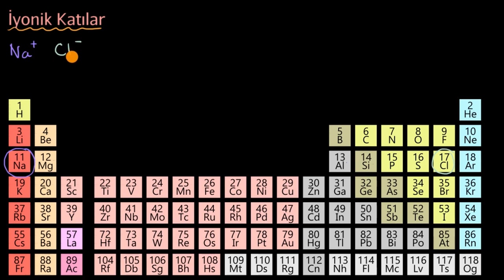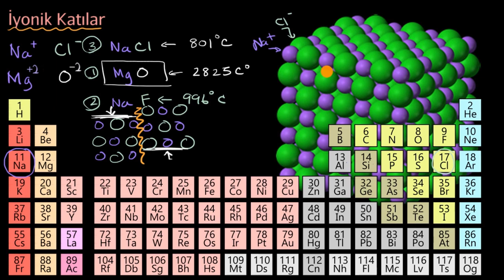İyonik Katılar (Kimya)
50 dilde 120 milyon öğrencinin faydalandığı, dünyanın en büyük ücretsiz öğrenme platformu Khan Academy’de, matematikten sanat tarihine, ekonomiden fen bilimlerine, basit toplamadan diferansiyel denklemlere, ilkokul seviyesinden üniversite seviyesine her yaş için binlerce ders videosu, interaktif alıştırma ve daha fazlasına tamamen ücretsiz ve reklamsız olarak ulaşabilirsiniz.